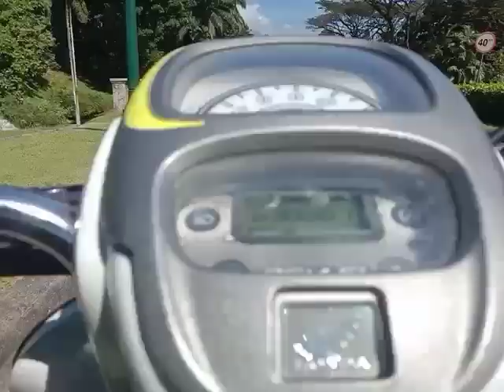Home tour : perumahan danoufa graha bogor jabar juni 2024 full